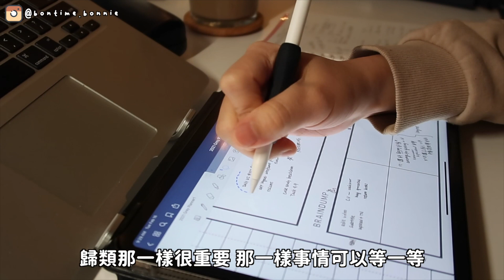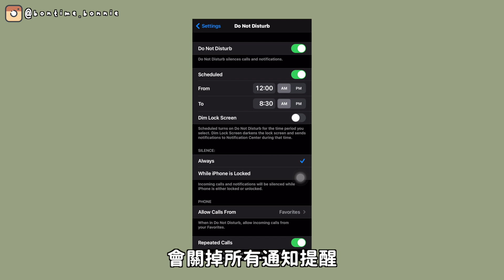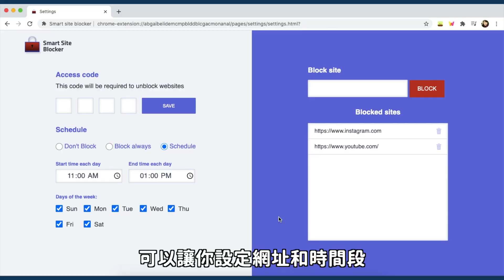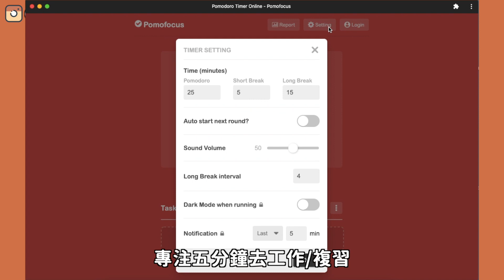(ENG SUB)限期快到卻沒有動力的人必看｜六個快速集中的方法｜如何從拖延 HEA MODE 耍廢 快速回到工作/複習 深度專注集中的狀態｜FREE TEMPLATE｜BONTIME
每週三、六 定期更新
(香港11:00PM 溫哥華7:00AM)

（記得和我分享好不好用！:) )

按連結領$5優惠卷

輸入 “GLbon”可享9折

按連結領$10優惠卷

按連結可享95折

此影片為非商業合作影片 ♡ 說明欄裡包含分潤連結☺︎

☆但是 請互相尊重 不要強加意見感受到其他人身上☆